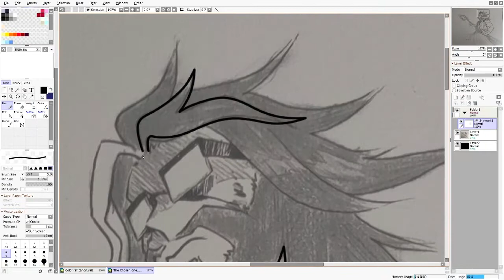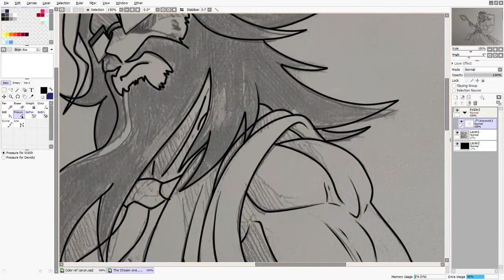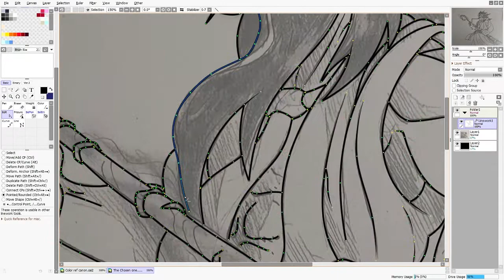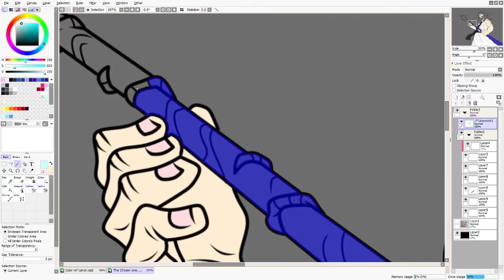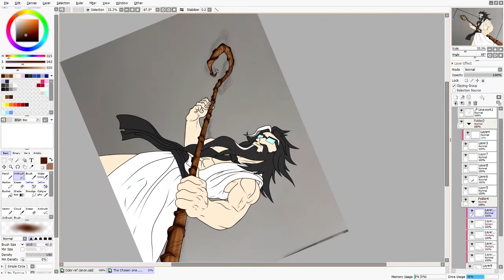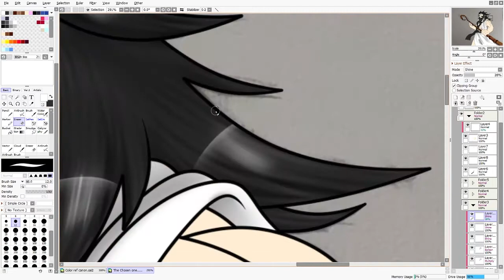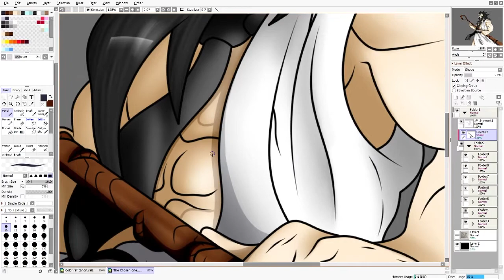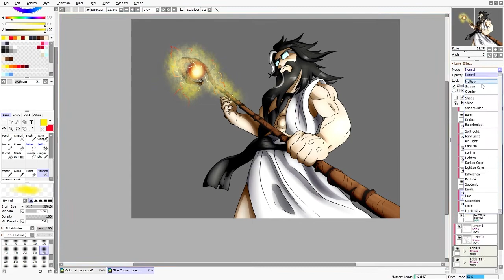Speed Art | The Chosen One